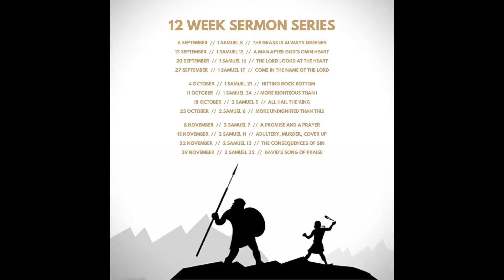HSPC Worship // 20 September // 1 Samuel 16 // The Lord Looks at the Heart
Join us as we continue our 12 week character series on David.

The schedule is as follows:
6 September  //  1 Samuel 8  //  The Grass is Always Greener
13 September  //  1 Samuel 13  //  A Man After God’s own Heart
20 September  //  1 Samuel 16  //  The Lord Looks at the Heart
27 September  //  1 Samuel 17  //  Come in the Name of the Lord

4 October  //  1 Samuel 21  //  Hitting Rock Bottom
11 October  //  1 Samuel 24  // More Righteous Than I
18 October  //  2 Samuel 5  //  All Hail the King
25 October  //  2 Samuel 6  //  More Undignified Than This

8 November  //  2 Samuel 7  //  A Promise and a Prayer
15 November  //  2 Samuel 11  //  Adultery, Murder, Cover up
22 November  //  2 Samuel 12  //  The Consequences of Sin
29 November  //  2 Samuel 22  //  David’s Song of Praise